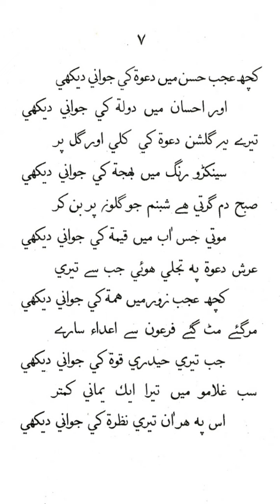Kuch Ajab Husn Me - Dawoodi Bohra